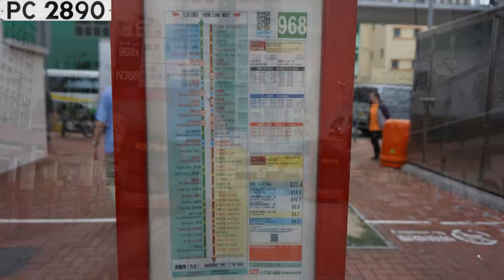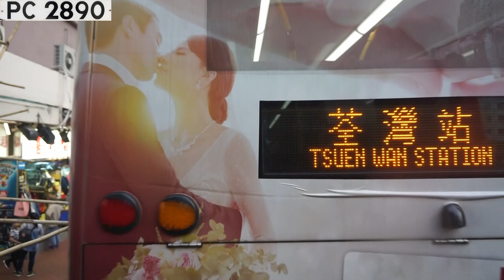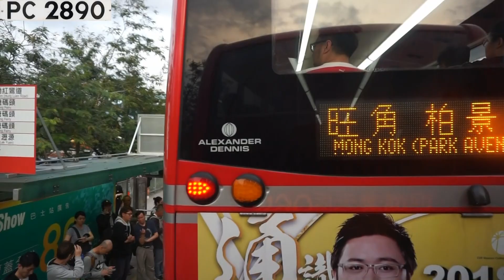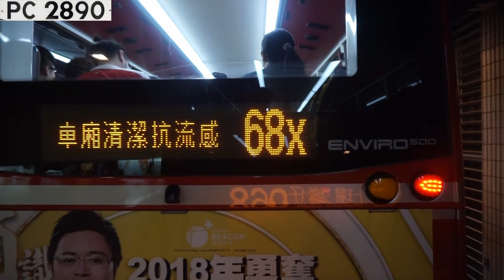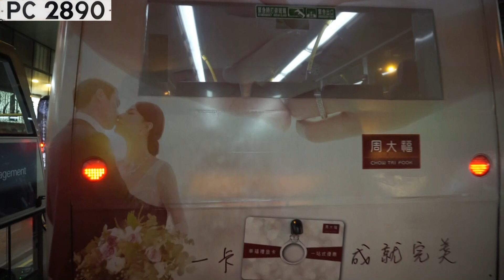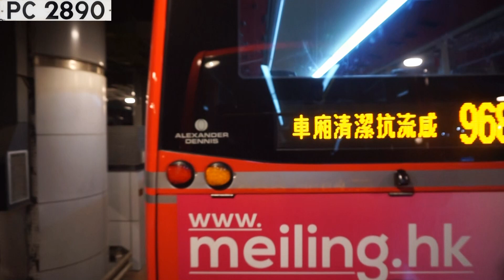(一二八紅大伯)(元朗皇牌過海線)🇭🇰 九巴 KMB U-968 3ATENU219 VS3501 @ 968 元朗（西）至 銅鑼灣（天后）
**本影片提供站名及途經街名提示服務。 This video provides bus stop and road display services.**
**跳過路線介紹和車輛特寫: 由01:11 開始觀看。Start watching the travelling scene at 01:11 **
(途經街名提示請開啟CC 字幕。 Open CC subtitles to have the road display services.)
要回港島，相信普遍元朗居民會選擇乘搭968巴士而非西鐵線。事實上紅車面世至今我還是第二次乘坐，無疑外觀與車廂內配置都比原先金車設定吸引。但一間公司若只願意投放資源於門面工夫而非直接改善員工待遇，相信這樣不利於公司長遠發展。
968號巴士線位居現時九巴路線掛牌車數目第二位，絕大部份都為新紅大車，班次頻繁並高載。
Heading back to Hong Kong Island, it is believed that most Yuen Long residents would choose KMB route 968 rather than taking the MTR as it is more convenient. In fact, this is my second time taking the red bus since 2017. Without doubt, the outlook and the indoor equipment are much more attractive the original gold bus, but it would be an unsustainable act for a company which is only willing to invest the outdoor work instead of enhancing the welfare of employees.
Route 968 is having the second most stable using buses of KMB, with brand new red long ADL bus being the largest bus type. Frequent departure, many passengers.

Bus: KMB U-968 3ATENU219 VS3501 (ADL Enviro 500 MMC Facelift Euro V Voith DIWA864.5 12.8M)
Film Date: Saturday 2/3/2019 17:54-19:02
Route: KMB 968 元朗（西）至 銅鑼灣（天后） Yuen Long (West) to Causeway Bay (Tin Hau)

(總行車時間 Total journey time: 68分鐘 mins)
17:54 1.元朗（西）總站 Yuen Long (West) Bus Terminus
17:57 2.同樂街 Tung Lok Street
18:00 3.谷亭街 Kuk Ting Street
18:03 4.形點 II YOHO MALL II
18:04 5.形點 I YOHO MALL I
18:12 6.大欖隧道 Tai Lam Tunnel
(18:13 Route3 大欖隧道 Tai Lam Tunnel)
(18:20 汀九橋 Tin Kau Bridge)
(18:21 長青隧道 Cheung Tsing Tunnel)
18:31 7.西區海底隧道 Western Harbour Crossing
(18:32 Route3 西區海底隧道 Western Harbour Crossing)
18:35 8.西消防街 Western Fire Services Street
18:39 9.港澳碼頭 Macau Ferry
18:42 10.海港政府大樓 Harbour Building
18:43 11.怡和大廈 Jardine House
18:46 12.力寶中心 Lippo Centre
18:47 13.熙信大廈 Asian House
18:50 14.菲林明道 Fleming Road
18:52 15.史釗域道 Stewart Road
18:56 16.灣仔消防局 Wan Chai Fire Station
18:58 17.怡和街 Yee Wo Street
19:00 18.維多利亞公園 Victoria Park
19:02 19.銅鑼灣天后 Causeway Bay (Tin Hau)